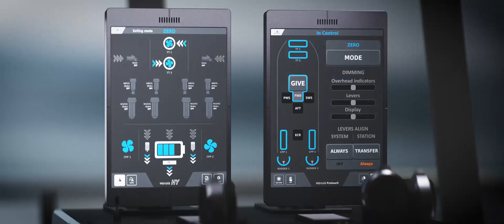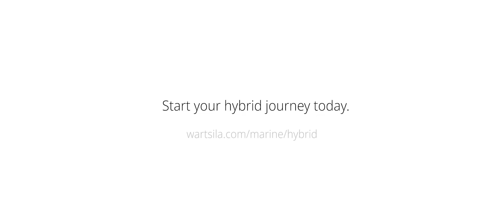How much fuel could a best-in-class hybrid propulsion system save you? 🌍✨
Imagine a future of emission-free maritime operations! Discover Wärtsilä HY and the almost unbelievable fuel savings it can achieve.
So many customers have put their trust in Wärtsilä HY. 👍
So many customers are saving fuel – every day. ⛽
Join us on a journey towards cleaner seas and smarter ships. Click play to uncover the future of maritime operations! 🌿⚓